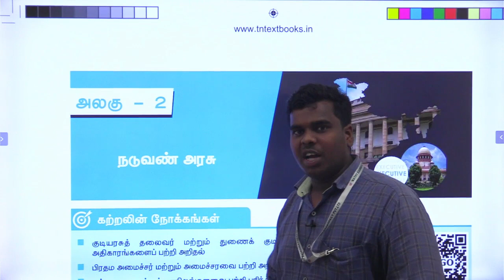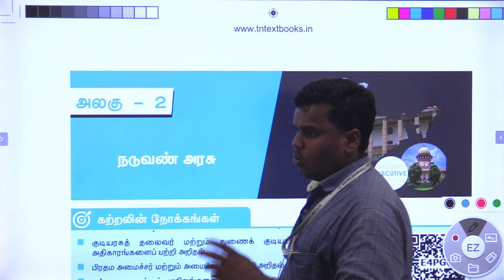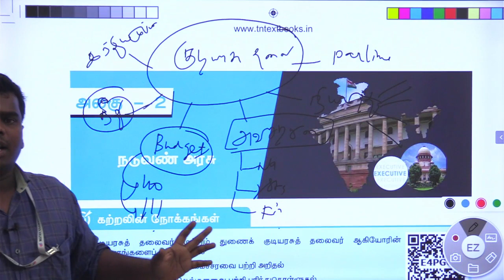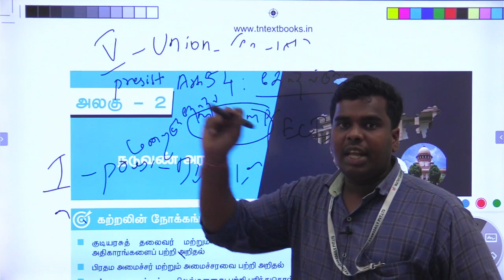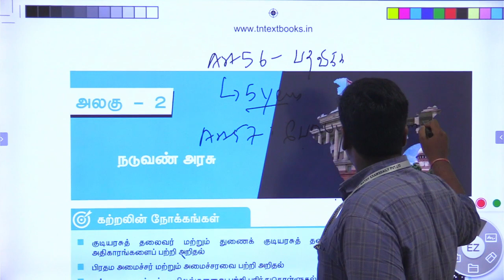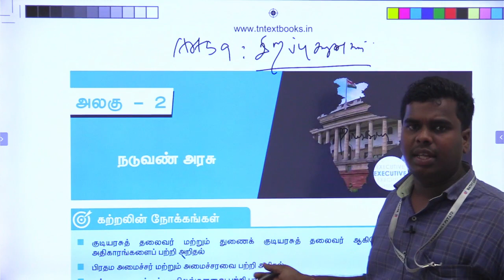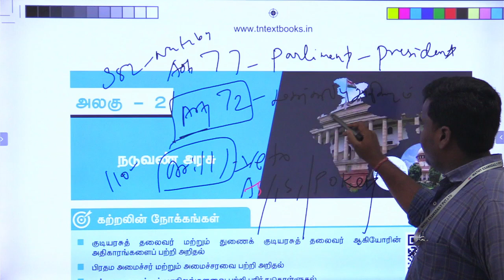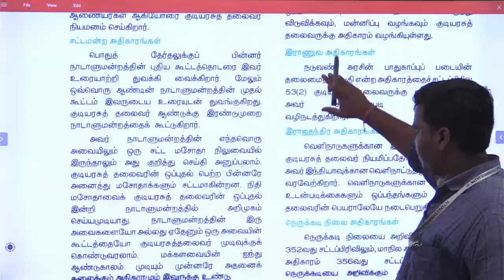TNPSC 2023 | Indian Polity - President | குடியரசுத்தலைவர் - பற்றிய தகவல்கள்